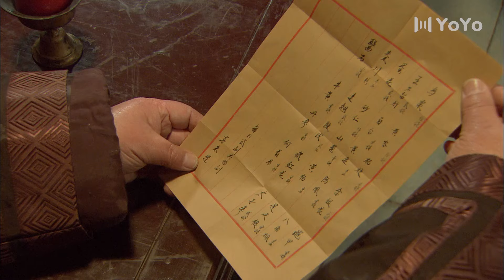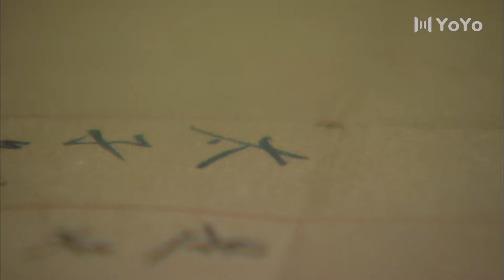【李保田主演】EP25 神医喜来乐 | 中华医术传奇故事